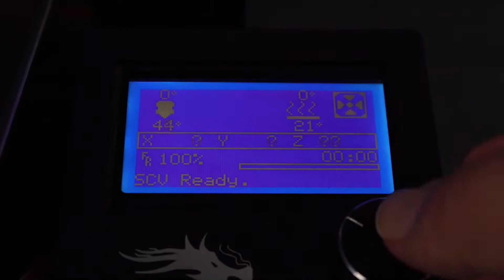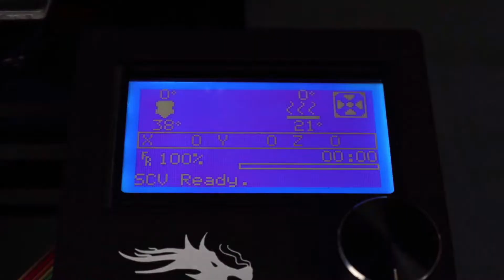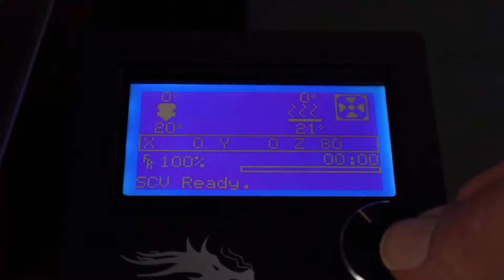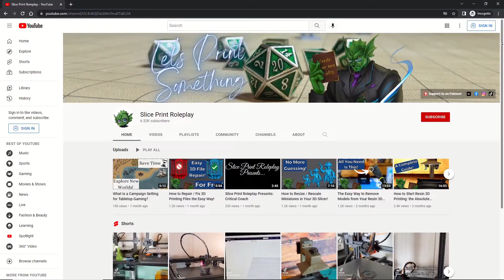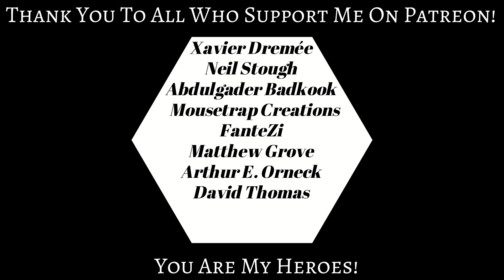How to Install a Glass Bed on Your FDM 3D Printer!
Installing a glass bed / build plate on your FDM 3D printer is a quick and easy upgrade.
Glass beds can have incredible bed adhesion. Additionally, they are one of the best options to resolve issues caused by a warped sub plate.

Chapters
0:00​ Video Intro

💼Here's a screwdriver set similar to the one I use.

💼Click on the Kit link below to see all the stuff I use and recommend for 3D Printing!

🏹🎲Join a great community of 3D Makers and Tabletop Gamers in the Slice Print Roleplay Facebook Group!

🎇Models/Artists featured in this video

🤝Partner Sites

MiniHoarder is a fantastic service for buying selling and keeping your mini collation safe!

🎼Thank you Streambeats for the awesome music!